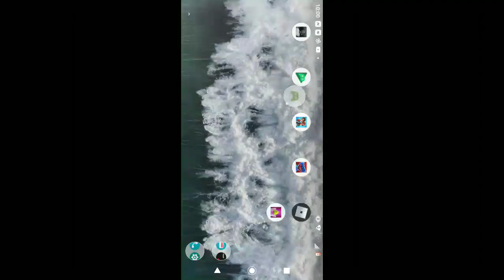Poppy Playtime Chapter 1 - 2022-06-29